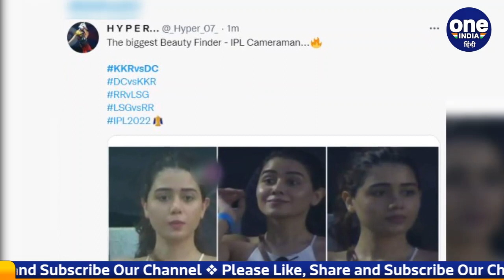IPL 2022: DC Vs KKR Match में इंटरनेट पर छाई mystery girl, जानें कौन हैं ? | वनइंडिया हिंदी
Yesterday saw the IPL match between Delhi Capitals and Kolkata Knight Riders. Delhi beat Kolkata team by 44 runs. But during this match, a mystery girl got the most attention. Yes, the cameraman captured the reaction of this mystery girl several times during the match. And then did this girl become viral on the internet. And the cameraman trolls.

इन दिनों IPL मैच का क्रेज लोगों के सर चढ़कर बोल रहा है. कल दिल्ली कैपिटल्स (Delhi Capitals) और कोलकाता नाइट राइडर्स ( Kolkata Knight Riders) के बीच का मुकाबला देखने को मिला. दिल्ली ने कोलकाता टीम को 44 रनों से मात दी। लेकिन इस मैच के दौरान सबसे ज्यादा अटेंशन मिली एक मिस्ट्री गर्ल (mystery girl) को। जी हां मैच के दौरान कैमरामैन ने कई बार इस मिस्ट्री गर्ल के रियेक्शन को कैप्चर किया। और फिर क्या ये लड़की इंटरनेट पर हो गई वायरल। और कैमरामैन ट्रोल।